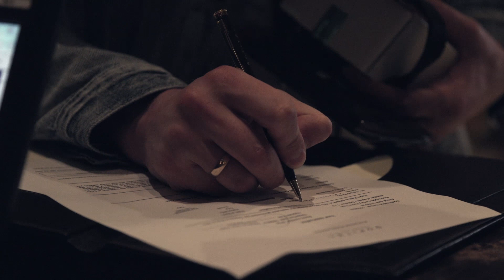Прилет русскоязычных Талантов на Manila Major